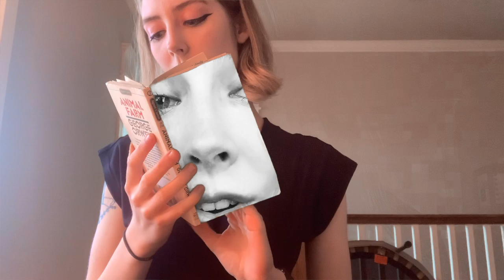Mausoleum-Bodhi Small and Audrey Mills (The Music Video!)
Song by Bodhi Small and Audrey Mills. Video by Audrey Mills. Listen to Mausoleum on Spotify